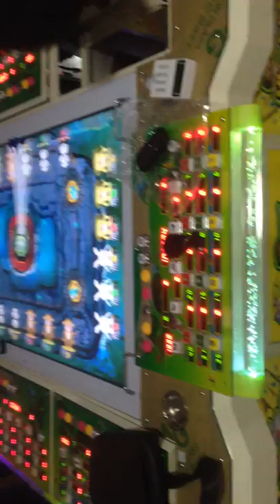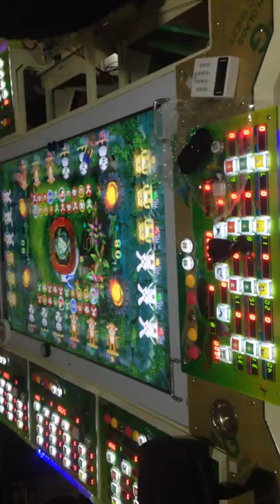Gambling machines /Slot machines/video game /fish game machine--earthshaker